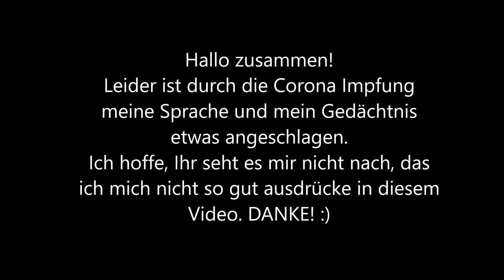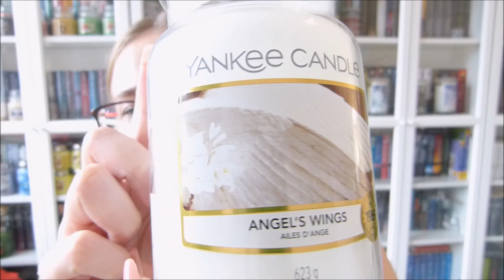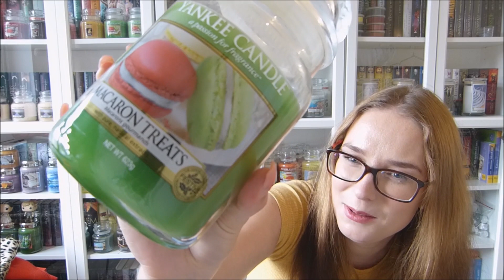Duftkerzen Sammlung Große Yankee Candle Teil 4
Hi freut mich das Ihr wieder mit dabei seit!
Hier zeige ich meine großen Yankee Candle Duftkerzen Gläser.
Leider bin ich in diesem Video noch angeschlagen durch die Impfung.
Hoffe das Ihr da Verständnis habt, das ich mich nicht so ganz
so gut ausdrücke oder etwas länger brauche.
Leider hat die Impfung bei mir auch Sprachstörungen und
Wort Findungsstörungen ausgelöst.
Das schneiden hat auch ein wenig länger gedauert als gedacht,
habe noch einiges rausschneiden müssen,
ist aber immer noch nicht so ganz perfekt.
Mir geht es jetzt langsam wieder besser.
Hatte zwar noch zusätzlich eine Bronchitis bekommen,
ist aber jetzt durch Anti besser geworden. :)

ACHTUNG WERBUNG!: Dieses Video wird mit Werbung gekennzeichnet.
Alle gezeigten Düfte habe ich selbst gekauft.
Die Markennennung dient nur zur Beschreibung.
Meine Meinung ist ehrlich und subjektiv.